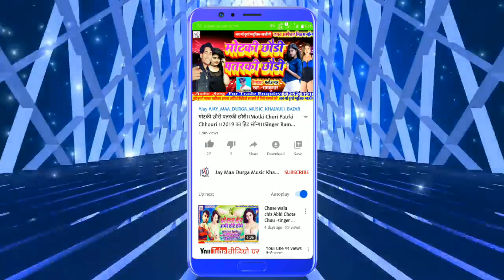Shiv_Guru_Charcha !! Rait Me Sapna Dekhlou Na !! 2020 Ka super Duper hit Shiv Charcha Bhajan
Title:- Rait Me Sapna Dekhlou Na

Singer:-Ramkumar ji

Witteer:-Sahu Prakash

Nirmata:-Sahu Prakash

Lyrics:-Dj Ramkumar Ji